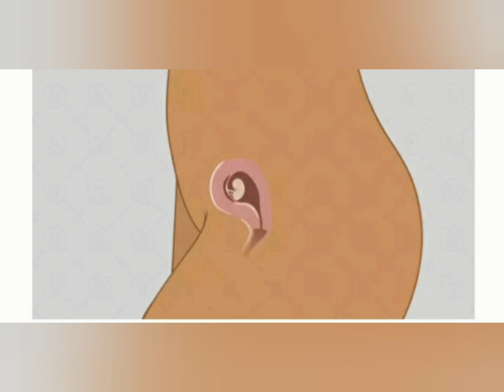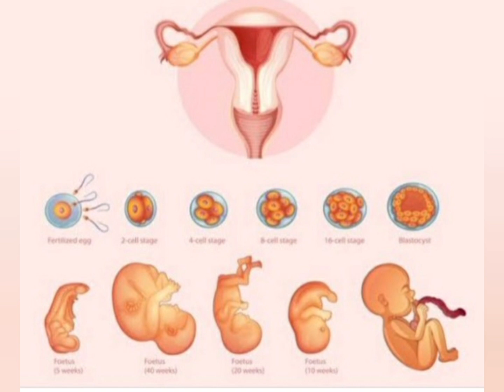Seven Week Of Pregnancy || Important Changes In Mother and Baby | # Bestcareofpregnancy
Seven Week Of Pregnancy Important changes in mother and baby,
7th Week of pregnancy,
Pregnancy Weeks,